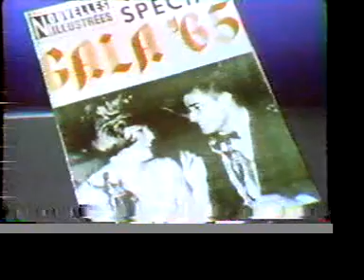T-M - Salut - Intro